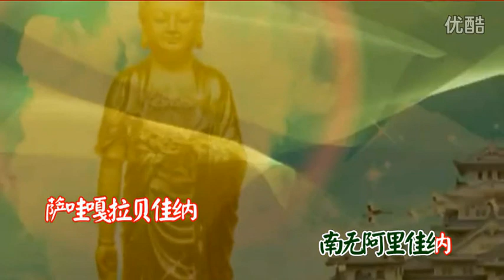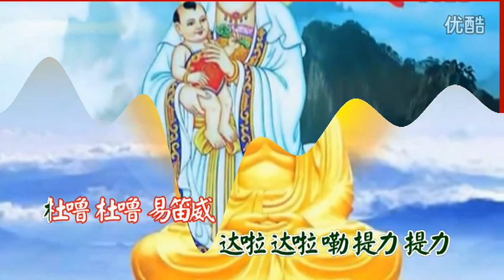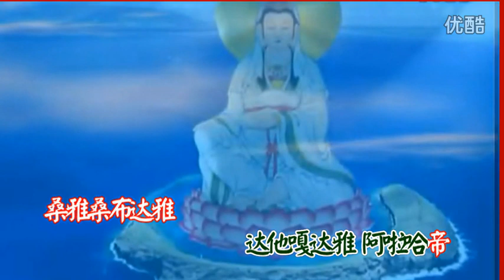十一面观音根本咒 - 印良法师 1 Arya Ekadasa-mukha Dharani - Ven. Yin Liang 1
十一面观音根本咒。 演唱： 印良法师。 专辑： 恒愿吉祥。
Arya Ekadasa-mukha Dharani.  Sung by Chinese Buddhist monk, Venerable Yin Liang.  From his album, 恒愿吉祥.

视频制作 Video created by: 沧海水月。

南  无  怛  纳  达拉  雅  雅,
南 无阿里  雅  佳  纳
萨嘎  拉  贝  勒  佳纳,
尤 哈 拉 佳 雅达他   嘎 达  雅
阿 拉哈帝  桑  雅   桑 布 达 雅
纳 摩 萨 噜 哇达他 噶 提 呗   阿 啦哈达  呗
桑   雅   桑 布 提  呗   南 摩 阿 里 雅  阿哇  噜   格  帝
秀哇啦  雅布  地 萨 埵哇 雅,
玛 哈 萨埵哇雅
玛 哈 嘎 噜 尼加雅,
达地  雅  他 嗡
达啦达  啦   达  啦  达  啦
杜  露 杜  露
易笛  威易  笛   加  列  加  列
不啦加  列   不啦加  列
固  苏  美   固 苏  玛
哇  垒  易   利密   积  地  作哈  啦  玛  巴 纳  雅  梭哈

Arya Ekadasa-mukha Dharani:

Namo Ratna Trayāya Namaḥ Ārya Jñāna Sāgara Vairocana Vyūha Rājāya Tathāgatāya Arhate Samyak Sambuddhaya Namah Sarva Tathagatebyah Arhatebyaḥ Samyaksaṃbuddhe Byaḥ Namaḥ Arya Avalokite Śvarāya Boddhisattvāya Mahāsattvāya Mahākāruṇikāya Tadyathā Oṃ Dhara Dhara Dhiri Dhiri Dhuru Dhuru Ite Vatte Cale Cale Pra Cale Pra Cale Kusume Kusume Vare Ili Mili Citijvala māpanāye Svāhā